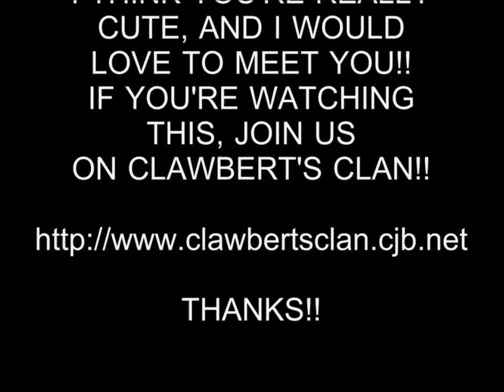HOT GIRL 69